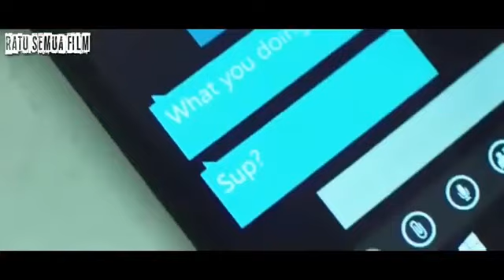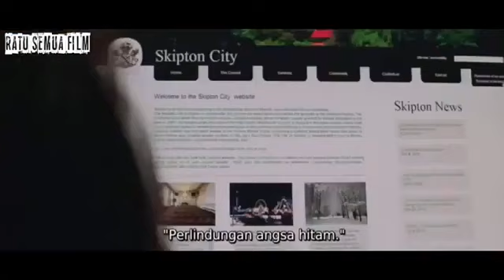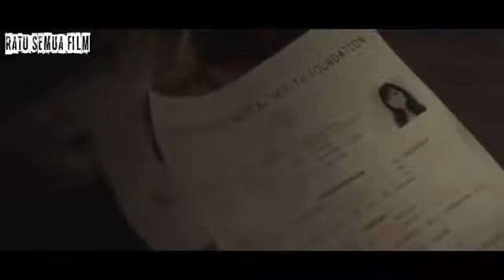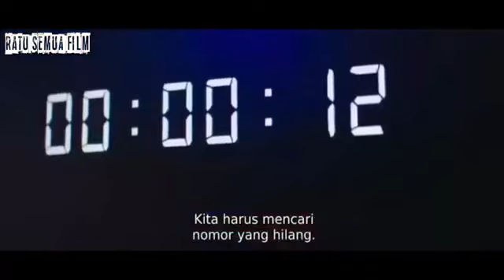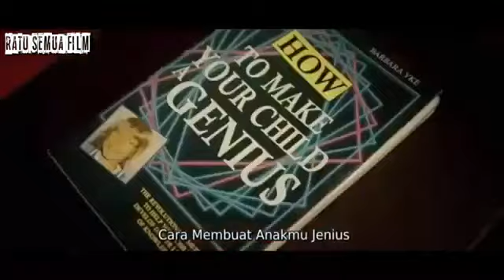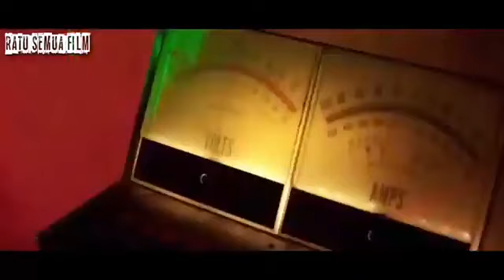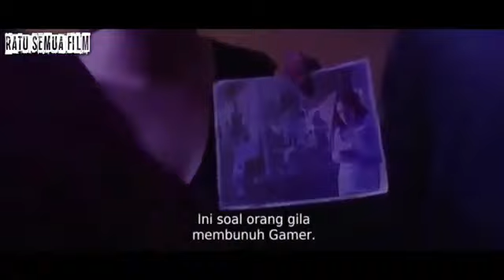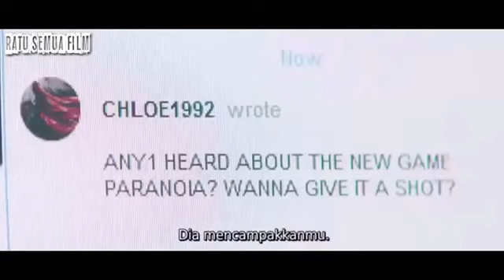FILM HOROR PERMAINAN GAME MEMATIKAN [[ PLAY OR DIE ( full movie sub indo)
Biar semangat upload movie setiap hari🙏

film HOROR MISTERY, PERMAINAN GAME MEMATIKAN
(full movie sub indo)

Play or die
 📌sinopsis
Selamat datang di Paranoia, game pelarian terhebat. Aturan Tidak ada yang nyata.  Salah satu dari Anda akan mati.
Lucas dan Chloe, dua pemain yang bersemangat, memutuskan untuk berpartisipasi dalam Paranoia, sebuah game melarikan diri yang sangat eksklusif.
Setelah memecahkan teka-teki pertama, mereka berhasil mencapai lokasi final di rumah sakit jiwa yang ditinggalkan, tersesat di hutan yang menakutkan.
 Di sana, empat peserta lainnya menunggu mereka. Mereka segera menyadari bahwa hanya satu dari mereka yang akan keluar dari sana hidup-hidup.
 karakter yang dimanipulasi seperti boneka, semua bahan utama untuk ketegan

📍dari pada penasaran,gmn cerita selanjutnya
, langsung aj dech.. tonton movie nya😊

 i'm ZONA TRAILER HOROR,the channel of action scenes from blockbuster movies and indie-underrated movie and music from Hollywood & Asia.

CC